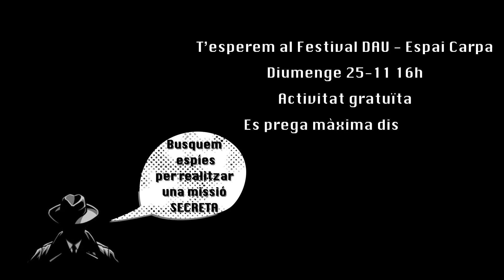Missió Secreta a DAU Barcelona 2018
Busquem espíes per una missió SECRETA al Dau Barcelona 2018.

Interessats presentar-se a l'Espai Carpa el diumenge 25 de Novembre a les 16h de la tarda.

Es prega màxima discreció.

Activitat gratuïta